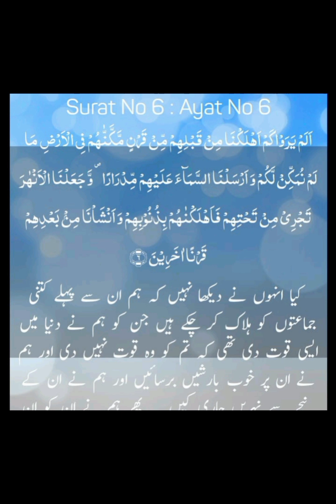tafseer ul Quran sorah Al ina'am